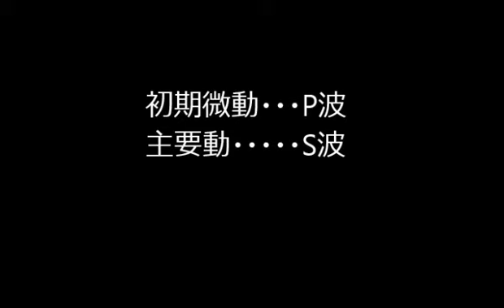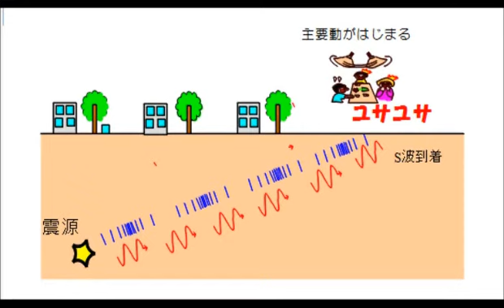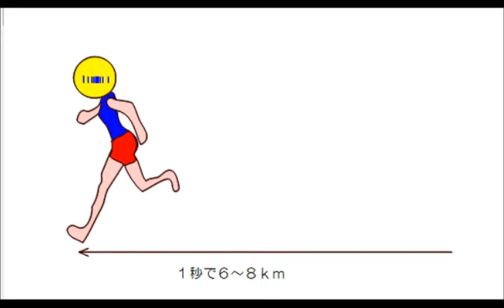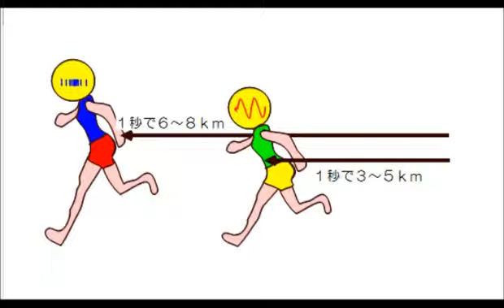P81 P波とS波の速さ【ひとりで学べる理科 中学１年生】｜朝日学生新聞社